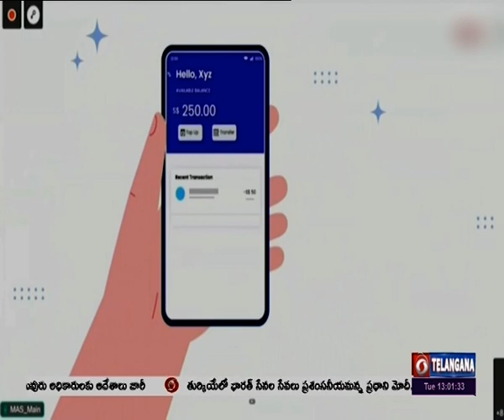భారత్, సింగపూర్ దేశాల మధ్య డిజిటల్ సేవలు | Prime Minister MODI | 🟥 DD News Telangana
భారత్, సింగపూర్ దేశాల మధ్య డిజిటల్ కార్యకలాపాల్లో నూతన అధ్యాయం ప్రారంభమైంది. రెండు దేశాల మధ్య నగదు బదిలీకి వీలుకల్పించే UPI పే నౌ లింకేజ్ ను ప్రధానమంత్రి నరేంద్రమోదీ, సింగపూర్ ప్రధానమంత్రి లీ సియన్ లూంగ్ వర్చువల్ గా ప్రారంభించారు. RBI గవర్నర్ శక్తికాంతదాస్, మానిటరీ అథారిటీ ఆఫ్ సింగపూర్ రవి మీనన్ తదితరులు కూడా వీడియో కాన్ఫరెన్స్ ద్వారా కార్యక్రమంలో పాల్గొన్నారు.